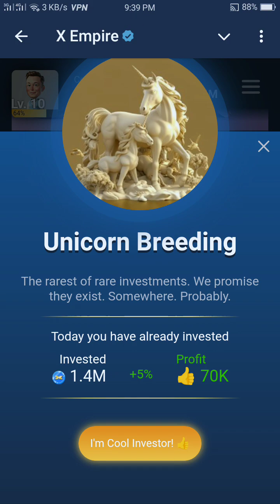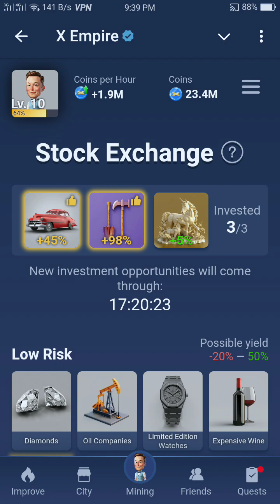x empire daily investment funds card today 8 and 9 October